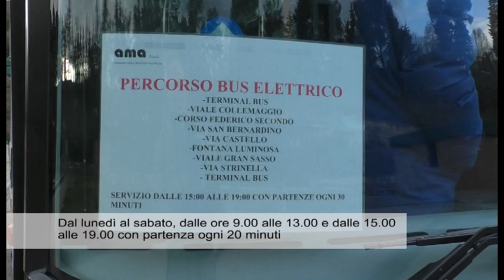Al via il bus elettrico